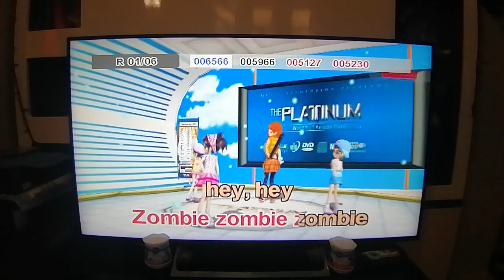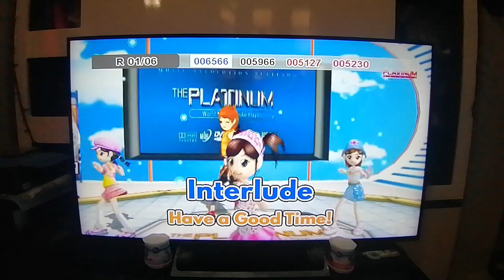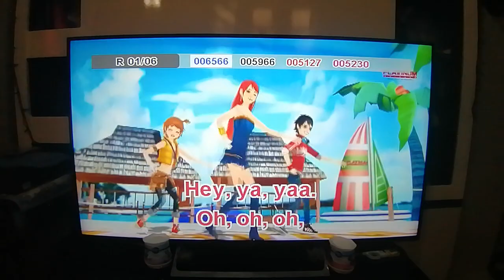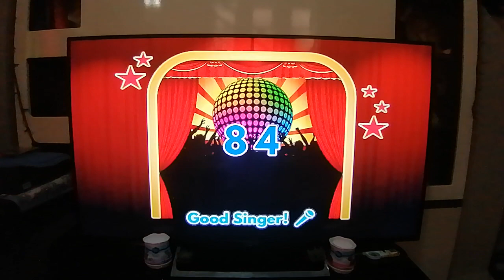79 - Zombie - The Cranberries (Karaoke Cover)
Composer: Dolores O'Riordan
Score: 84
BGV: 3D

Steps to request a song cover:
1. Find the community tab post with "SONG REQUEST IS NOW OPEN". Requesting in the comment sections of videos or on other non-request community tabs will have the request comment deleted.
2. Format: Number (optional) - Title (required) - Artist (required).
3. Requesting the BGV is NOW allowed (View and 3D only)
4. Melody CAN NOW BE REQUESTED.
6. No rude comments. Requesting rudely will not only have the requests denied, the comment itself will also be deleted.

VOLUME: 92